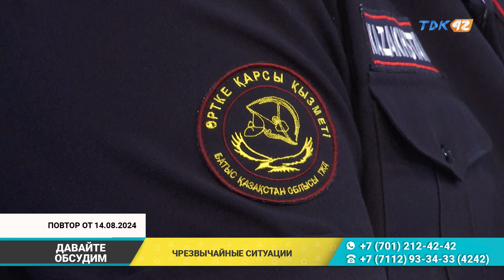Давайте обсудим (14.08.2024)